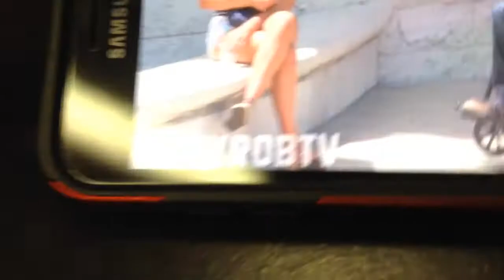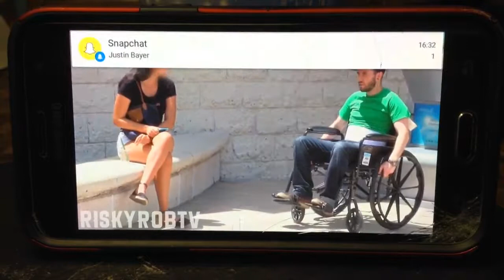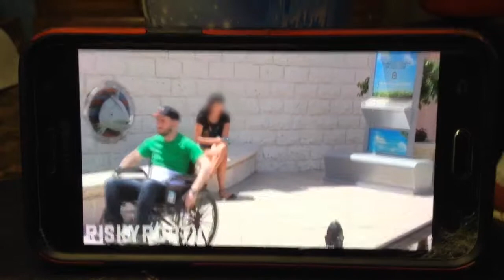Reacting to gold digger pranks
Gets good